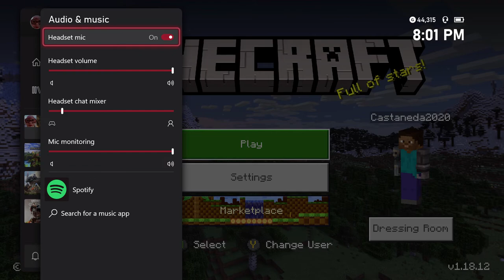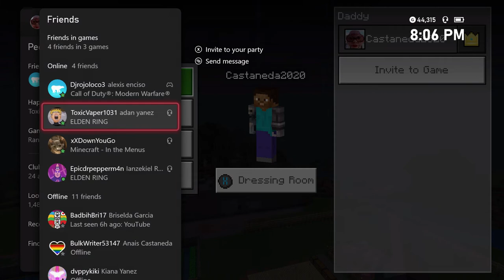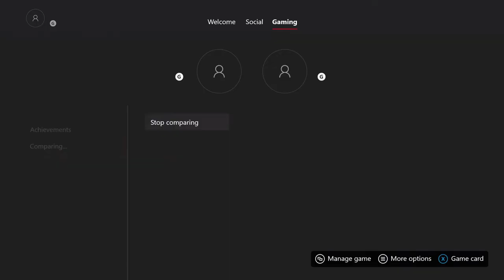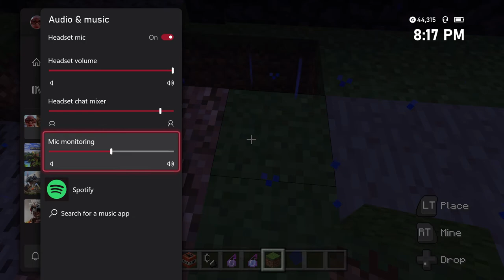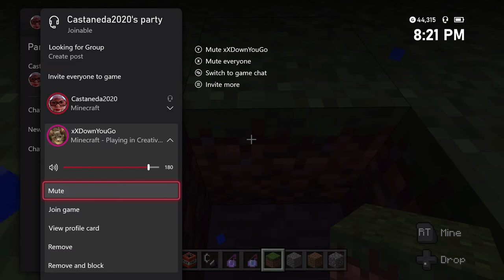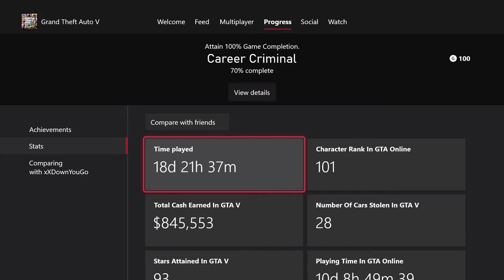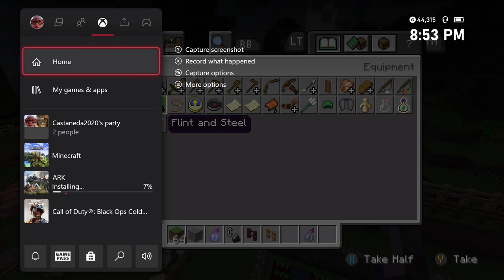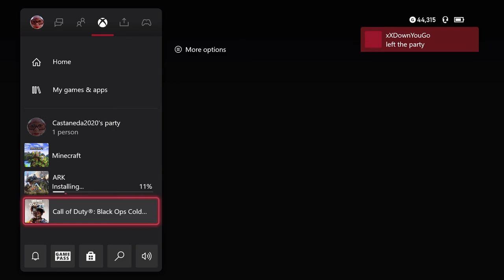Lets Play Gaycraft With The Bro